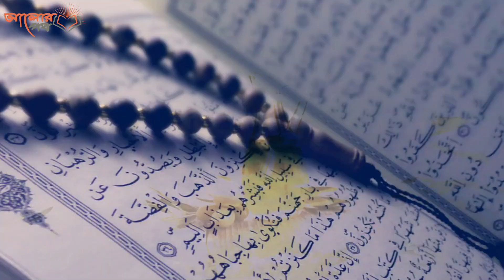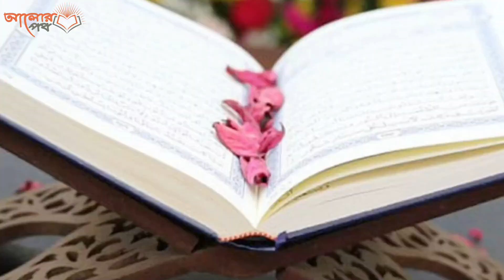রাসূল সাঃ ৭টি জিনিস সবসময় ঘরে রাখতে বলেছেন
রাসূল সাল্লাল্লাহু আলাইহি ওয়াসাল্লাম জানিয়েছেন 7 জিনিস সবসময় ঘরে রাখ